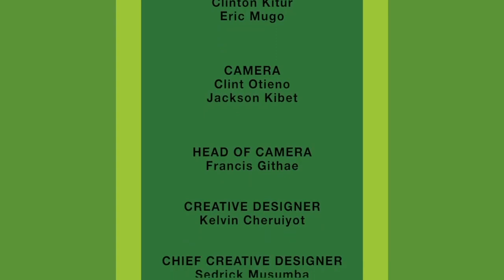KISC Junior Secondary Pupils Learn About Sugar Cane Farming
Experience the exciting world of sugar cane cultivation firsthand with the enthusiastic Junior Secondary students of KISC Junior Secondary and the well-informed expert Simon! Watch this video, provided courtesy of KTN Watoto Shambani, to get a firsthand look at KISC's commitment to experimental learning.